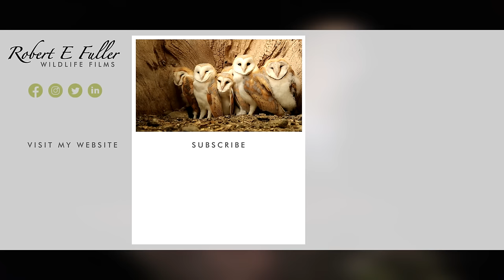Barn Owl Pair Raise First Ever Chicks | Full Story | Willow & Ghost | Robert E Fuller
In this video I look back at a UK barn owl pair named Willow & Ghost and follow their first breeding season, from the time they first met to the day their three chicks fledge the nest.

Watch Willow and Ghost interact live on my nest cam and follow their story in this playlist

Barn owl cams

Surveillance cameras hidden inside barn owl nests in my North Yorkshire garden mean I am able to follow the individual lives of owls and share their unique characters with you.

Barn owl courtship

The season begins in January 2021 when barn owls Willow & Ghost first pair up. Both owls are young and inexperienced and their awkwardness is palpable. Ghost, who gets his name from his pale colouring, is easily recognisable - an easy way to tell the difference between male and female barn owls is that the males are usually whiter.

Choosing a nest

But their first breeding season gets off to a poor start after the pair seem hopelessly indecisive. Barn owls normally nest in spring, and the process normally begins with the male choosing a site and then encouraging the female in to inspect it.

Fighting over nest sites

True to form, Ghost chooses a nest box I put up for owls here in my garden at Fotherdale in North Yorkshire. Sycamore Stump seems ideal and when Ghost shows it to Willow she seems to agree, but there is a problem. A pair of resident kestrel also want this nest and these falcons are ferocious!

Late brood

The kestrels lose the battle for the box and Ghost and Willow retreat to a box in another part of the garden, named Barn Owl Box. Unfortunately, Willow does not seem to approve and Ghost is a very inexperienced lover so the pair don't breed here. Instead, they wait until the kestrel family have vacated the Sycamore nest stump and so Willow doesn't lay her eggs until late July.

The chicks

Willow lays four eggs in total, at intervals of 2/3 days, and the chicks hatch as August slips into September. This is very late for barn owl chicks to hatch - most are fledging by now. Sadly the youngest chick does not survive and Willow feeds it to the others - although this seems cruel, barn owls don't waste food and it is not unusual for a chick to eat its sibling.

Growing up

Watching these barn owl babies grow is fascinating. Viewers of my livestream named the chicks Ginger, Cinnamon and Clove, names that suited their beautiful colouring as their feathers grew.

Food is scarce

But it quickly becomes clear that first time dad Ghost is a poor provider. Male barn owls normally work round the clock to feed their young families, but this family are in danger of starving and I decide to help out - offering meals to the young to keep them alive.

Time to fly

My strategy works and as October moves into November, the three chicks take their first flights.

What's next